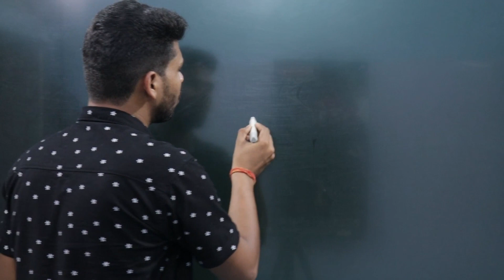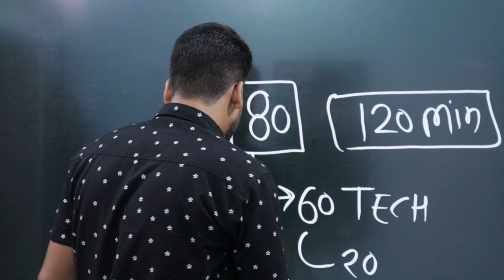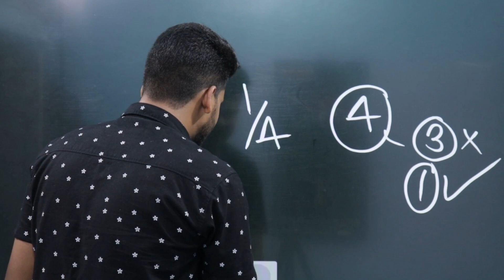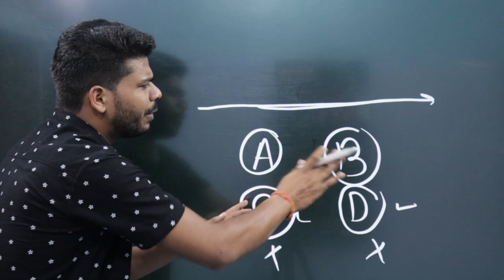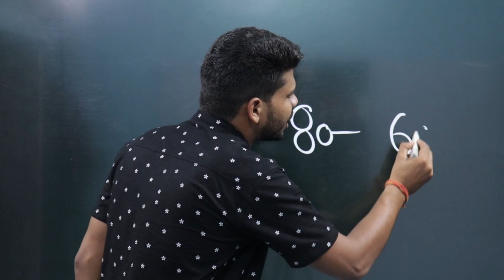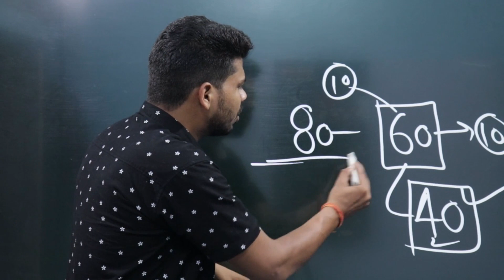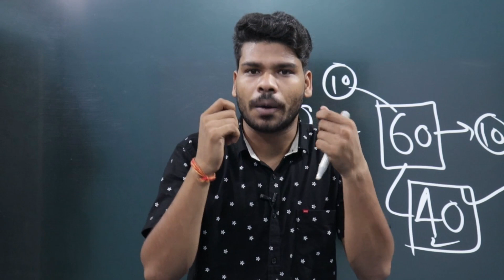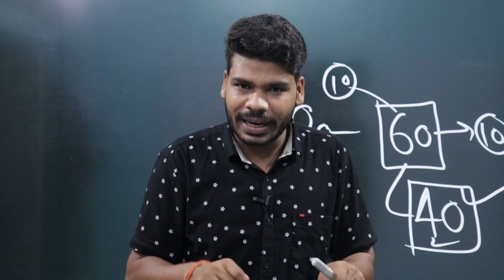Best Way To Attempt ISRO Technician-B Exam.